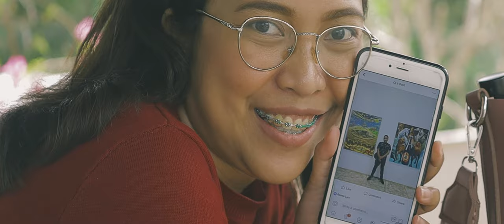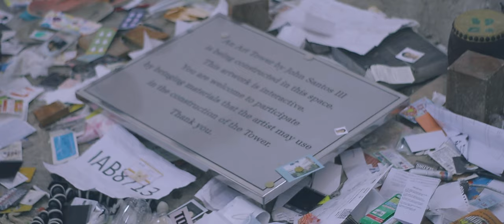Pinto Art | Cinematic 4k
Antipolo City, Rizal, Philippines
Shot on Canon M50 + 55mm to 250mm Zoom + 50mm f1.8 Prime
EOS HD CLog picture profle
Edited on Davinci Ressolve: Canon Skin Tone Luts